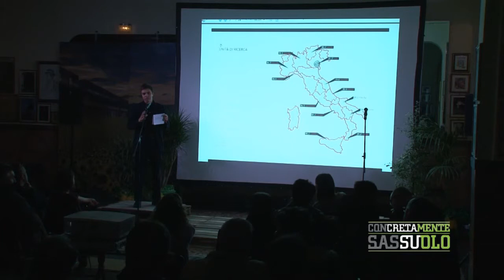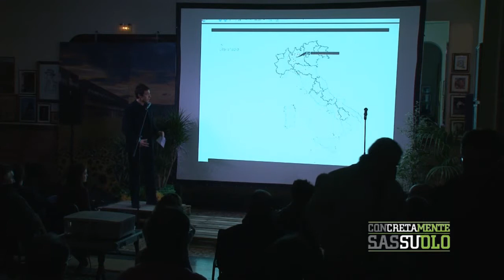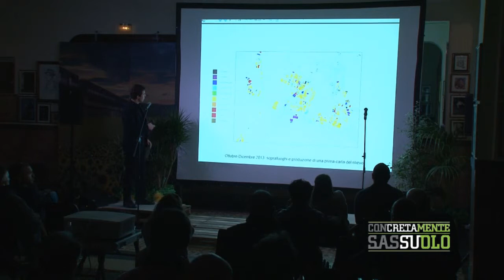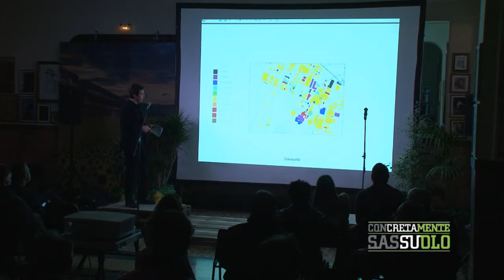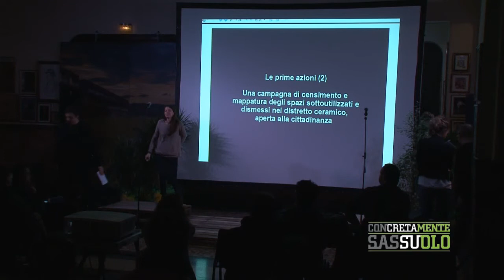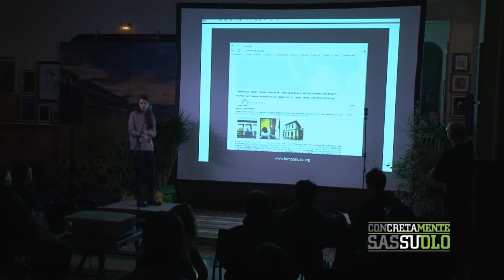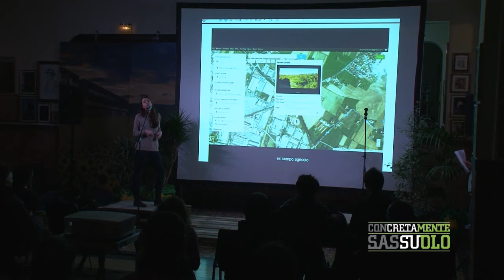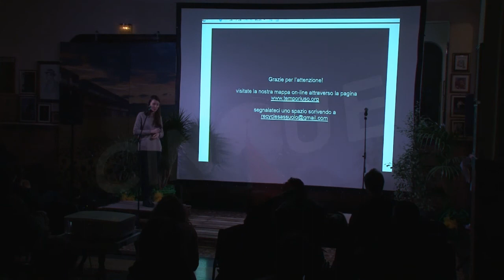L'intervento di Federico Zanfi docente del Politecnico di Milano @ Dammi 5 minuti 11/01/2014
Federico Zanfi, docente del Politecnico di Milano, parla di "Fare urbanistica dopo la crescita - Un laboratorio di studio e progetto sul territorio del distretto ceramico di Sassuolo"@ Dammi 5 minuti, l'evento organizzato l'11/01/2014 dall'Ass.ne Concretamente Sassuolo. Un'intera giornata dedicata al futuro di Sassuolo, per raccogliere idee, pensieri, progetti e provocazioni che saranno messi a disposizione di chi governerà la città a partire dal 2014.